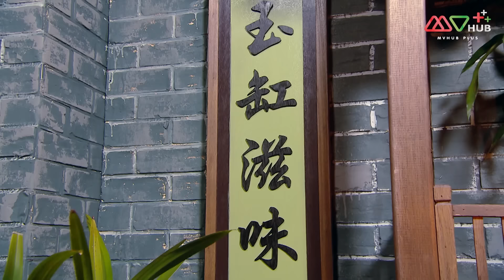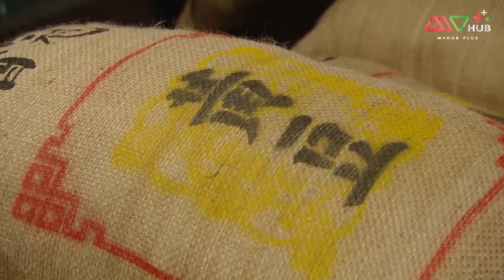ตำนานรักสายโลหิต ( THE DRIPPING SAUCE ) [ พากย์ไทย ] EP.4 | TVB หนังใหม่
ปี 2020 | 30 Episode | ดราม่า สำหรับเด็กและครอบครัว

โรงงานซีอิ๊วว่านก้วนในเมืองฝอซาน สืบทอดกิจการในตระกูลว่านมานับร้อยปีจนมาถึงยุคที่ ว่านฉี่ซาน เป็นหัวเรือใหญ่ของโรงงานโดยมีน้องชายของเขาอีกสามคนเป็นผู้ช่วย แม้ว่าว่านฉี่ซานจะมุ่งมั่นในการทำงานเพื่อขยายกิจการแต่น้องชายทั้งสามรวมทั้งลูกและหลานของเขาในรุ่นต่อมากลับดูเหมือนจะพึ่งพาไม่ได้ จะมีเพียงแค่ ว่านจั๋วหนาน หลานชายคนโตของเขาที่เอางานเอางาน แต่ ว่านจั๋วเฟิง ลูกชายของว่านฉี่ซานเองที่แม้จะเป็นคนฉลาดกลับไม่สนใจในการทำซีอิ๊วอันเป็นธุรกิจจองตระกูล จนกระะทั่งโรงงานว่านก้วนได้รับสองคนงานใหม่ที่เป็นผู้หญิงคือ เซี่ยเสี่ยวหม่าน และเยี่ยซิเยา โดยที่เซี่ยเสียวหม่านเป็นคนตรงไปตรงมา มุ่งมั่นทำงาน ตั้งใจจะเป็นคนทำซีอิ๊วให้ได้ซึ่ง หัวเกอ คนงานหนุ่มที่สนิทสนมกับว่านจั๋วเฟิงแอบชอบเธออยู่ ส่วนเยี่ยซิเยา ดูเปลือกนอกอ่อนโยนนุ่มนวล แต่กลับเต็มไปด้วยเล่ห์เหลี่ยมและความทะเยอทะยาน ในเวลานั้นเป็นยุคสาธารณรัฐที่ทหารมีอำนาจเป็นอย่างมาก เมืองฝอซานได้ต้อนรับผู้ตรวจการคนใหม่คือ เกาเจ้าหลง ที่ดูเป็นคนองอาจและมีเหตุผล แต่ในความจริงแล้ว เกาเจ้าหลง เป็นคนเยือกเย็นลึกซึ้งทำทุกอย่างเพื่อให้ได้ตามที่ต้องการซึ่งการที่เขามายังเมืองฝอซานก็มีจุดประสงค์บางอย่างซ่อนเร้นอยู่ เกาซวงซวง น้องสาวของเกาเจ้าหลงแอบคบหากับว่านจั๋วหนานกลายเป็นความรัก ส่วนว่านจั๋วเฟิงเองก็เกิดความรักเซี่ยเสียวหม่าน ในขณะที่เยี่ยซิเยาถูกเข้าใจผิดว่าเป็นลูกสาวแท้ ๆ ของว่านฉี่ซานและฉีเต๋อหลงภรรยาของเขา ทั้งที่ในความเป็นจริงแล้วเซี่ยเสียวหม่านคือลูกสาวที่แท้จริงของว่านฉี่ซาน

นักแสดงนำ : เหอกว่างเพ่ย, จูเฉินลี่, อู๋เยี่ยคุณ, กงเจียซิน, อู๋ไต้หยง, กงฉือเอิน, หวงเจียเล่อ, เจิ้งสือเฉิน, เชอว่านว่าน, เฉินเจียฮุย, กัวเส้าหวิน, ฉีหยง, ฟานยี่หมิ่น, หยางจั๋วนา, หยวนเหวินเจี๋ย, เจียงเจียหมิ่น, หยูเหมียว, เว่ยเจียสง, คังหัว, หลี่กั๋วหลิน, หยวนเจิ้งเฟิง, ฟู่เจียลี่, จางต้าหลุน, จางกั๋วเฉียง